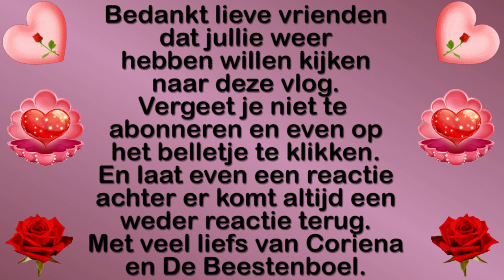Maandag 3 mei zoals gewoonlijk weer een werkdag samen met Astrid de HHZ #1098